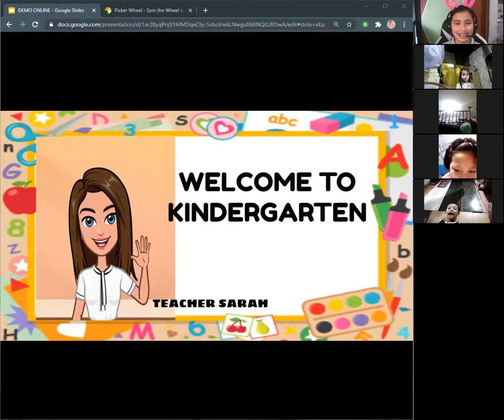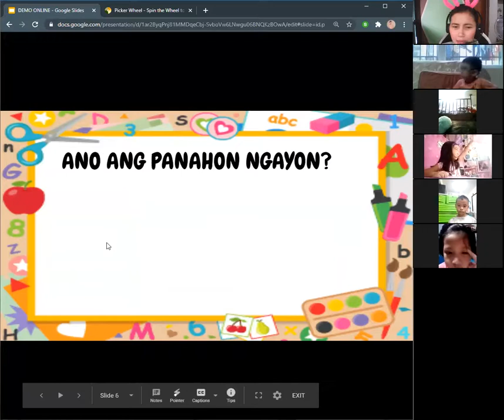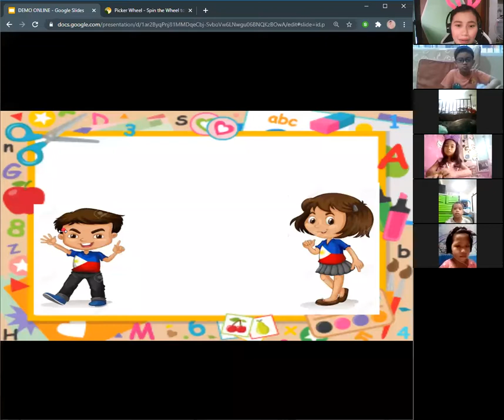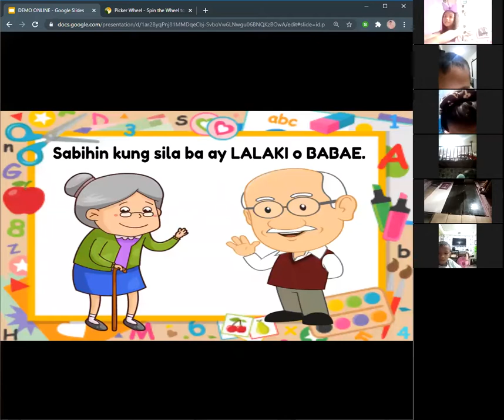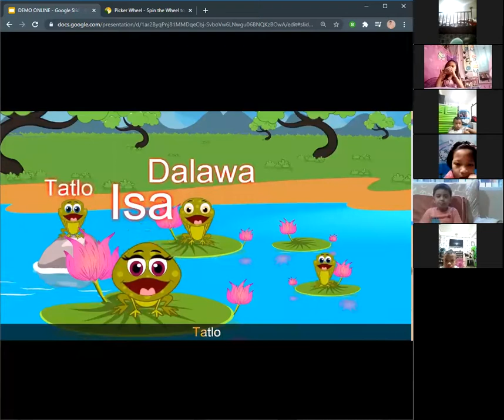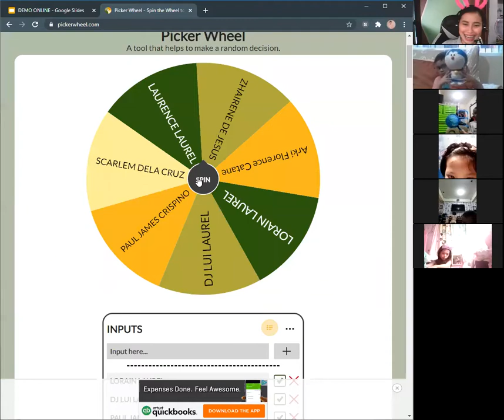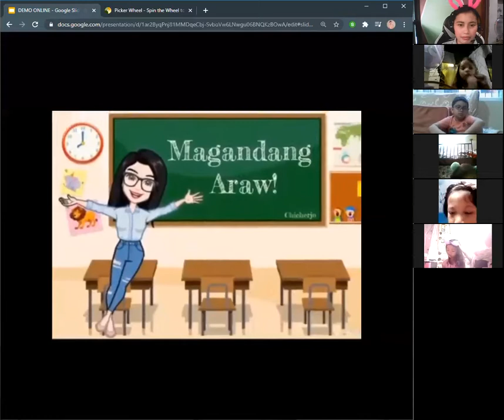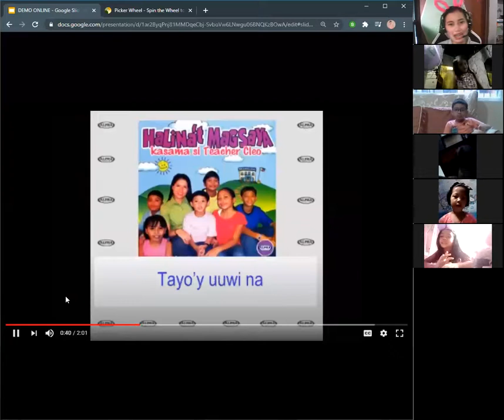KINDER ONLINE DEMO